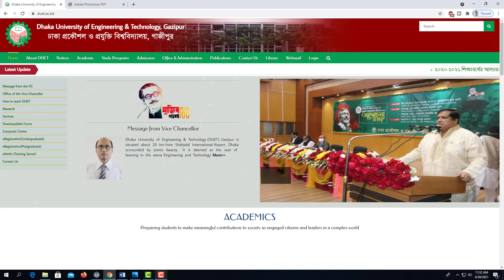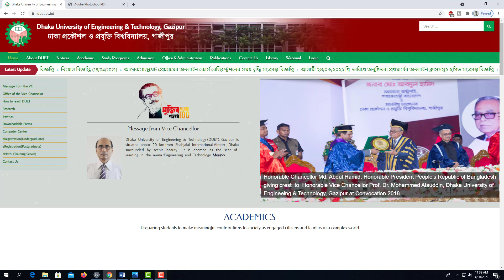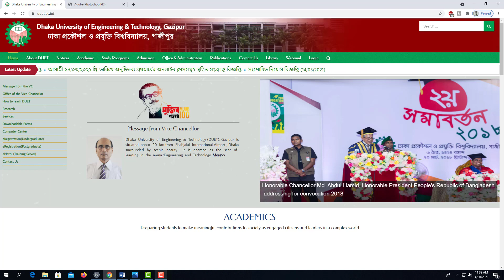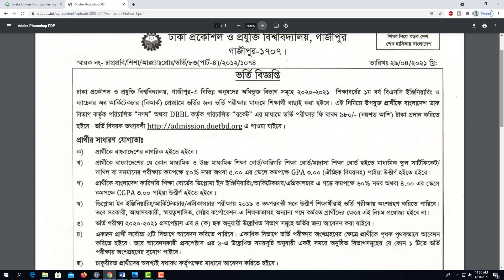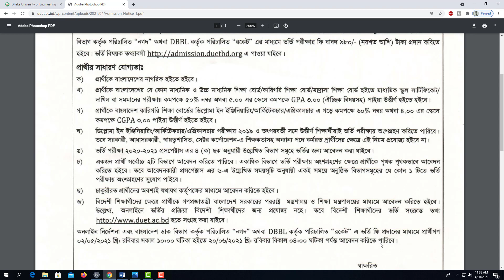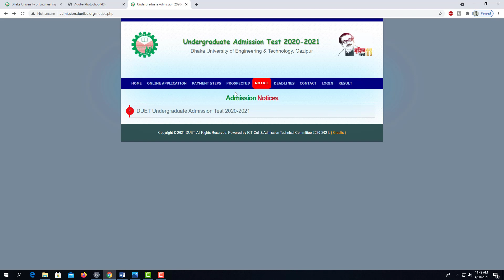ঢাকা প্রকৌশল ও প্রযুক্তি বিশ্ববিদ্যালয় ডুয়েট ২০২০-২১ শিক্ষাবর্ষে ভর্তি বিজ্ঞপ্তি প্রকাশিত DUET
ঢাকা প্রকৌশল ও প্রযুক্তি বিশ্ববিদ্যালয়ে ডুয়েট নিয়োগ
২০২০-২১ শিক্ষাবর্ষে ভর্তি বিজ্ঞপ্তি প্রকাশিত হয়েছে
DUET Admission Circular 2020-21
Dhaka University of Engineering & Technology, Gazipur
Recruitment Jobs in Gazipur
অধ্যাপক - টেক্সটাইল ইঞ্জিনিয়ারিং বিভাগ
সহযোগী অধ্যাপক - টেক্সটাইল ইঞ্জিনিয়ারিং বিভাগ
সহকারী পরীক্ষা নিয়ন্ত্রক
সেকশন অফিসার
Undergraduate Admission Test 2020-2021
Civil Engineering
Electrical and Electronic Engineering
Mechanical Engineering
Computer Science and Engineering
Textile Engineering
Architecture
Industrial and Production Engineering
Materials and Metallurgical Engineering
Chemical and Food Engineering
Mathematics
Physics
Chemistry
Humanities and Social Sciences
Institute of Water and Environment (IWE)
Institute of Information & Communication Technology (IICT)
Institute of Energy Engineering (IEE)
Institute of Appropriate Technology (IAT)
প্রকৌশল বিশ্ববিদ্যালয় ভর্তি পরীক্ষা ২০২১
RUET Admission Tips
RUET Admission 2021
RUET Admission circular
CUET Admission Tips
CUET Admission 2021
CUET Admission circular
KUET Admission Tips
KUET Admission 2021
KUET Admission circular
University Admission Test Preparation
University Admission Test Guideline
রুয়েট ভর্তি যোগ্যতা
রুয়েট ভর্তি বিজ্ঞপ্তি ২০২০-২১
RUET Admission Test Guideline
RUET
RUET Admission preparation
রুয়েট ভর্তি প্রস্তুতি
রুয়েট ভর্তি পরীক্ষা ২০২১
গুচ্ছ ভর্তি পরীক্ষা কেন্দ্র
GST Admission Engineering and Technology University Admission
রাজশাহী প্রকৌশল ও প্রযুক্তি বিশ্ববিদ্যালয় ক্যাম্পাস
Rajshahi University of Engineering and Technology Campus
RUET Admission preparation
KUET Admission preparation
CUET Admission preparation
গুচ্ছ ভর্তি পরীক্ষা ২০২১ নির্দেশিকা
গুচ্ছ ভর্তি পরীক্ষা কেন্দ্র-নির্ধারণী স্কোর ২০২১
গুচ্ছ ভর্তি পরীক্ষার নিয়ম
gucho vorti porikkha admission test 2020-21 update
গুচ্ছ ভর্তি পরীক্ষার আপডেট
গুচ্ছ ভর্তি পরীক্ষা প্রস্তুতি